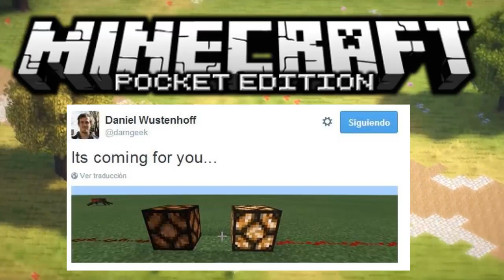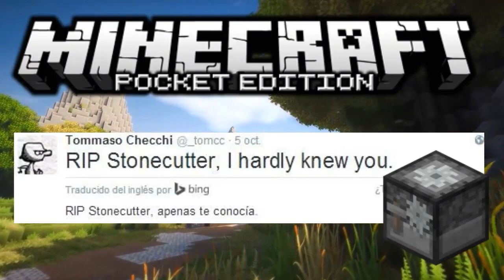Ya Saldra MINECRAFT PE 0.13.0 - TODO CONRFIRMADO -REDSTONE Y MAS- ULTIMAS NOTICIAS